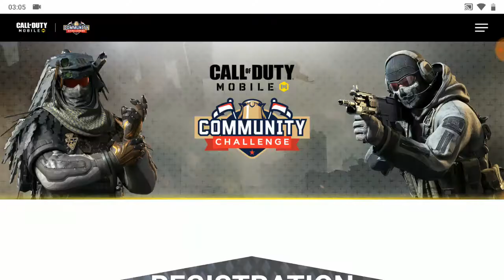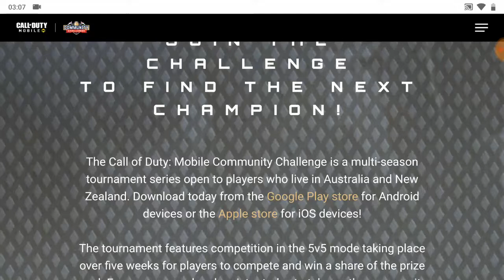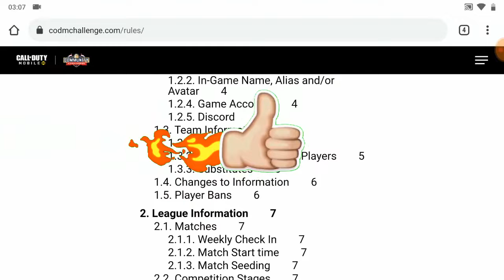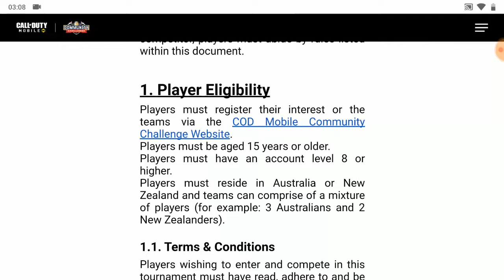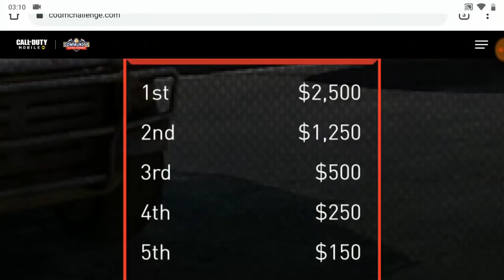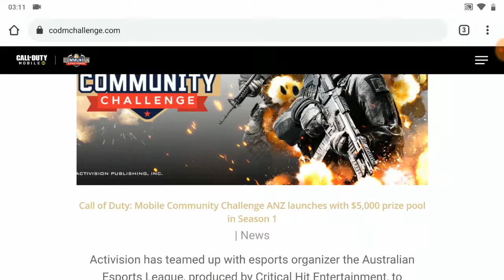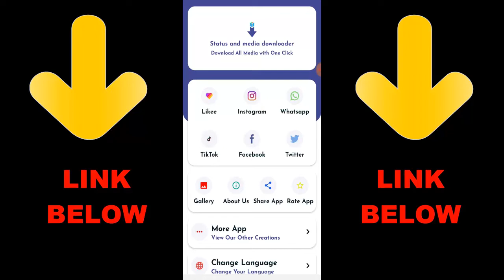Call of Duty Mobile Community Challenge 2021 | CoD Mobile Challenge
► OchoochogiftYT
Random Videos